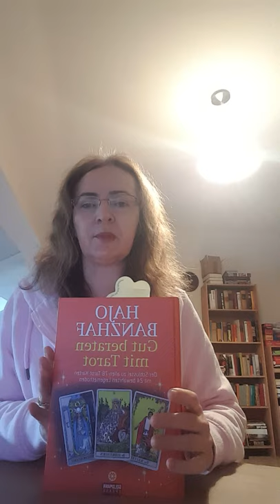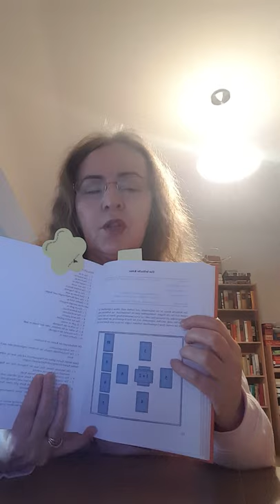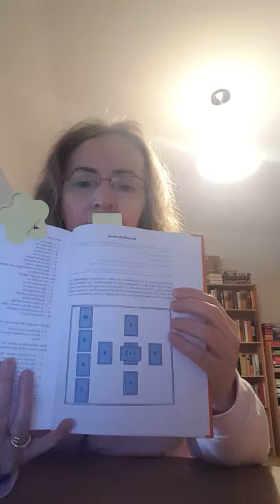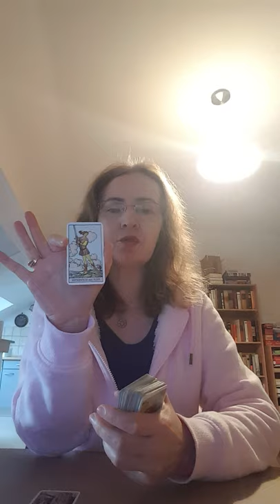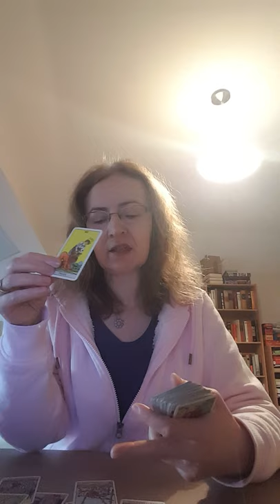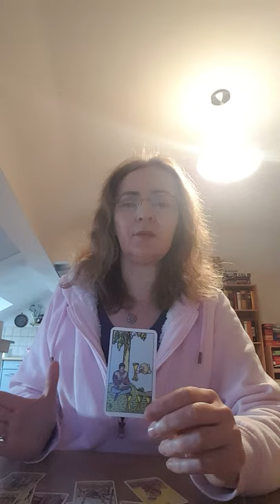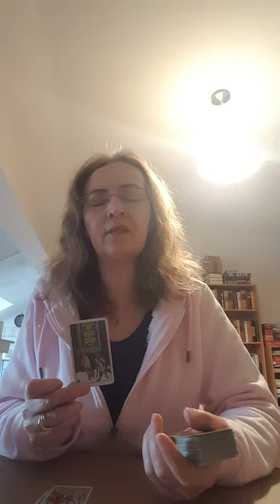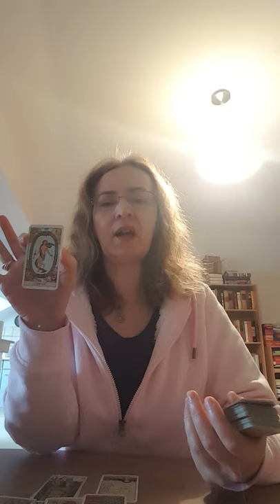Kader Abdolah ve Parinoush Saniee